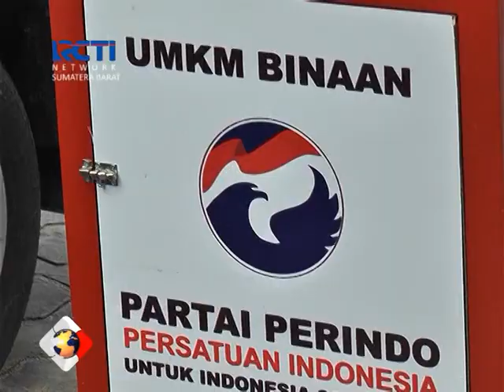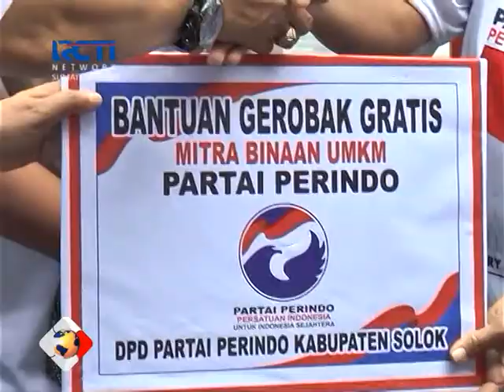GEROBAK UMKM PERINDO SOLOK